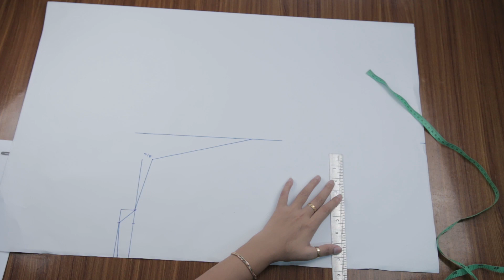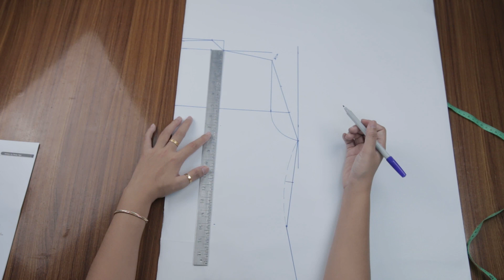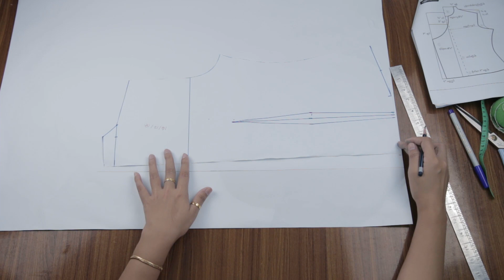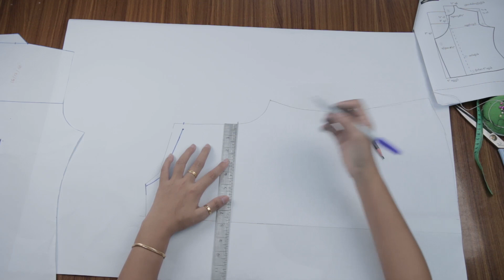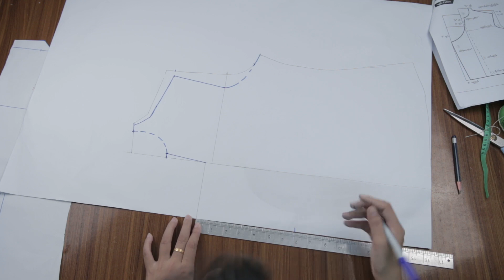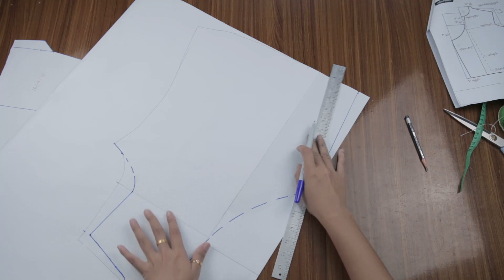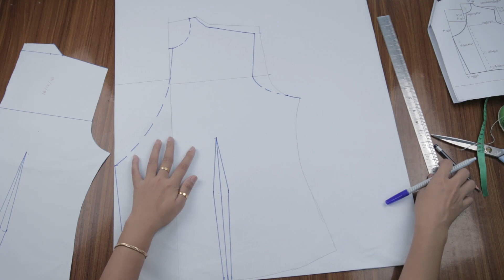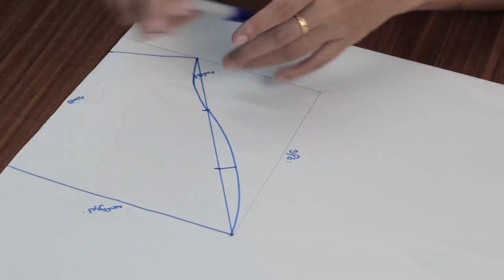Lesson 19 (တစ္ဆက္တည္းလည္ေထာင္ ရင္ဖံုးအက်ၤီ /ကေမၻာဇလည္ေထာင္)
🥳 ဖုန္းကေနအလြယ္တကူ ၾကည့္ဖို႔အတြက္ အေခြထဲကေနဖုန္းထဲကို ထည့္ဖို႕အဆင္မေျပပါဘူး၊ အေခြေတြကို ထုတ္လုပ္တည္းက ကူးေခြေတြမျပန္႕ပြားေအာင္ Lock ခ်ထားတဲ့အတြက္ပါ။ ဒါေၾကာင့္ ဖုန္းမွာ ၾကည့္ဖို႕ အလြယ္တကူ ေဒါင္းလို႔ရေအာင္ You tube မွာ တင္ေပးျခင္းျဖင့္ စက္ခ်ဳပ္၀ါသနာပါတဲ့သူေတြနဲ႕ 2015 ခုႏွစ္ကတည္းက Online ေပၚမွာစက္ခ်ဳပ္သင္ၾကမယ္ Page ေလးကို အားေပးလာၾကတဲ့ သူေတြကို ေက်းဇူးတင္ေသာအားျဖင့္ အလြယ္တကူ ေလ့လာခြင့္ရေစခ်င္ပါတယ္ .
🥳 Youtube Channel မွာ ရွာဖို႕အတြက္ "Nway Nge" (သို႕မဟုတ္) Sewing Online Class by Nway Nge လို႕ရွာလိုက္ပါေနာ္.
 🥳 You tube channel ထြက္ၿပီးသမွ်စာအုပ္ေတြရဲ႕ video ေတြကိုတင္ေပးပါမယ္ေနာ္ ေက်းဇူးျပဳၿပီး
💝 Youtube apk ေလးကိုဖြင့္ပါေနာ္
💝 Search Bar မွာ Sewing Online Class by Nway Nge လို႔ ရွာလိုက္ပါေနာ္
 💝Video ေလးေတြေပၚလာရင္ Like ေလးႏွိပ္ခ့ဲေပး ပါေနာ္
ေက်းဇူးတင္စြာျဖင့္
 ေႏြးငယ္